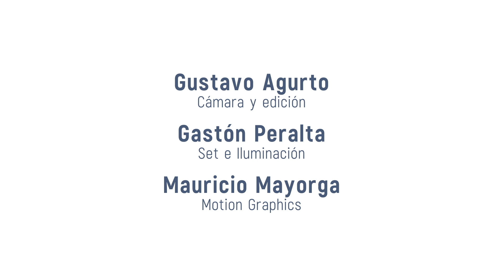¡De qué estamos hablando ? Tipos de Constitución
El viernes 18 de Octubre 2019, Chile cambió. La ciudadanía chilena se cansó de un modelo económico que hace décadas afecta a la clases sociales de este país. Chile exige cambios. Por eso UMAG TV y la Carrera de Derecho de la Universidad de Magallanes les presentan…

¡De qué estamos hablando!

Un espacio para informarnos sobre los cambios que la ciudadanía pide y cómo pueden realizarse.